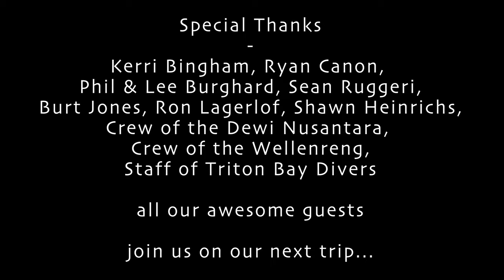Raja Ampat and Triton Bay, Indonesia filmed in 8K with RED Weapon Helium and Nauticam Weapon LT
Raja Ampat and Triton Bay, Indonesia filmed in 8K with the RED Weapon Helium S35 cinema camera in the Nauticam Weapon LT housing and Keldan Luna 8 lights.  Reefs, turtles, whale sharks and mantas!